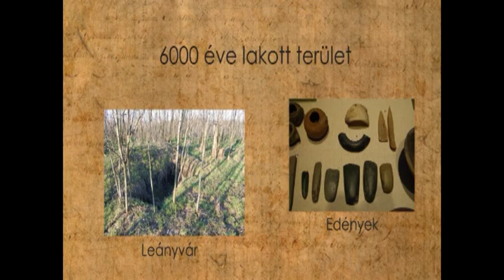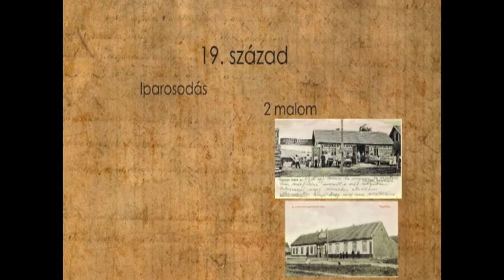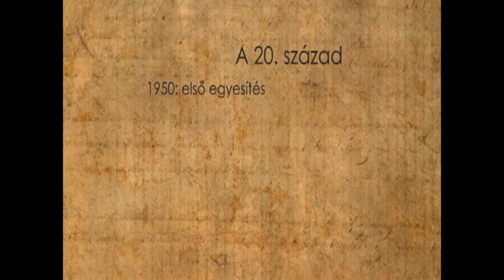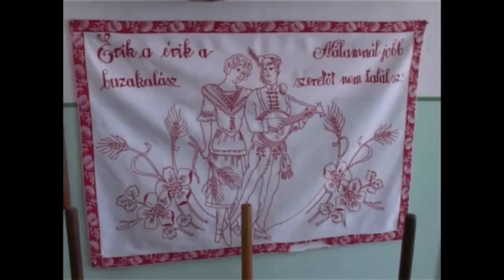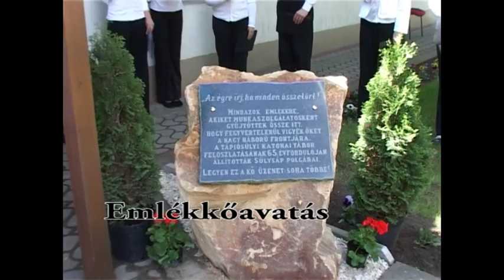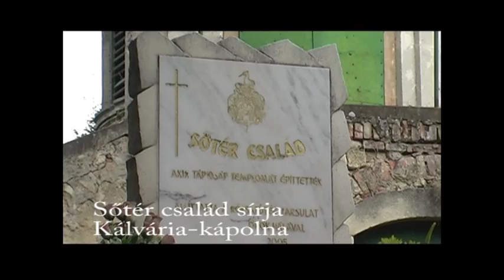Sülysáp 40 éves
A film az 1970-ben, Tápiósáp és Tápiósüly egyesüléséből létrejött Sülysápot mutatja be. A videót Katus Norbert szerkesztette 2010. szeptemberében